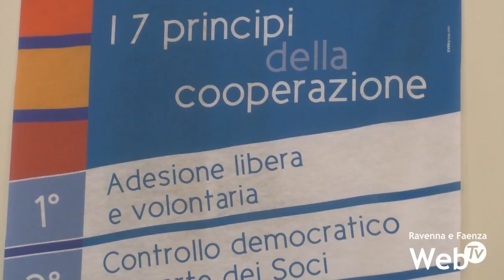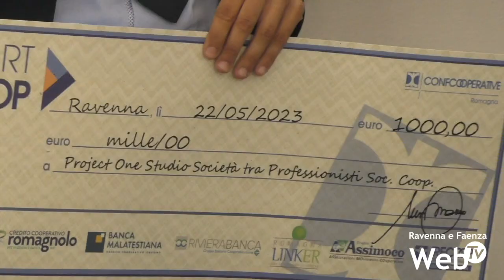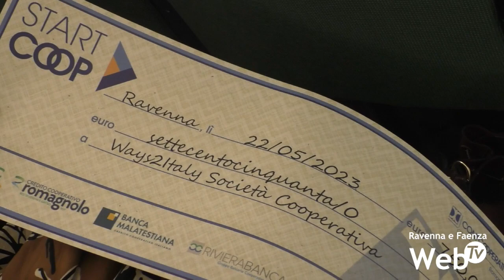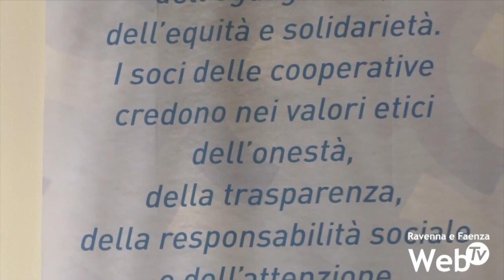StartCoop: Confcooperative premia le migliori cooperative nate nel 2022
Confcooperative Romagna premia le migliori startup romagnole. Con le premiazioni delle migliori quattro cooperative nate lo scorso anno, si è conclusa l’edizione 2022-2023 di StartCoop che ha distribuito ai vincitori un montepremi di 31 mila euro, fra servizi a favore delle aziende e premi in denaro. Medical Coop Cattolica, Prroject One Studio di Cesena, Ways2italy di Cervia e Futura di Rimini le imprese premiate.
Startcoop è promosso da Confcooperative Romagna in collaborazione con Linker Romagna, Irecoop Emilia-Romagna e le agenzie Assimoco della Romagna. L’edizione 2022 ha avuto il sostegno di Banca Malatestiana, BCC Romagnolo, LA BCC ravennate forlivese e imolese e Riviera Banca.
Pronta a partire l’edizione dedicata al 2023.